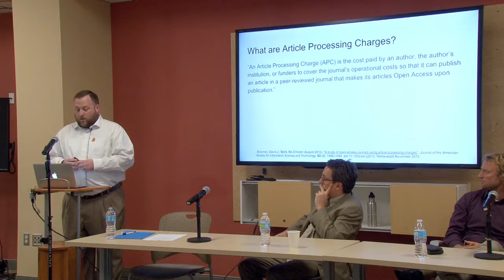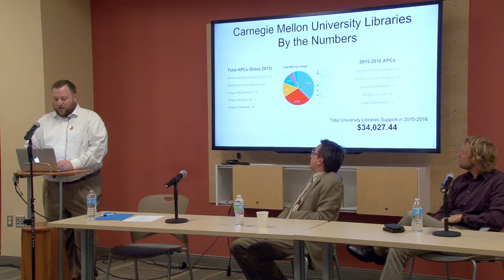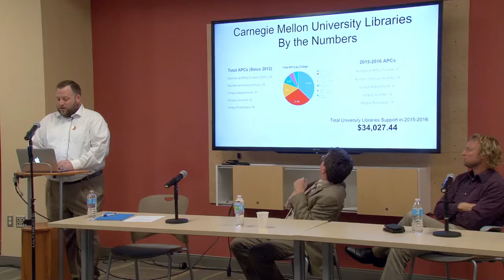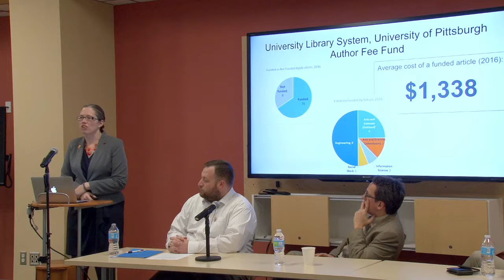Supporting Open Publishing: Article Processing Funds of CMU and the University of Pittsburgh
With many government agencies implementing public access mandates over the past few years, journal publishers have developed new models for paying for the work of publication through Article Processing Charges (APCs).

On Monday, October 24, the University Libraries hosted a joint event with the University of Pittsburgh Library System where those interested in publishing their research openly heard more about the APC Funds of both institutions, what journals are eligible, and how one applies for financial support from the funds. A panel of past recipients were also on hand discussing their experiences with publishing their research with unrestricted public access, and what recommendations or advice they have for future recipients of the fund.

Carnegie Mellon University speakers:
Professor J. David Creswell, Associate Professor, Department of Psychology
David Scherer, Scholarly Communications and Research Curation Consultant

University of Pittsburgh speakers:
Professor Ervin Sejdic, Assistant Professor, Departments of Electrical and Computer Engineering, Bioengineering, and Biomedical Informatics
Lauren Collister, Scholarly Communications Librarian